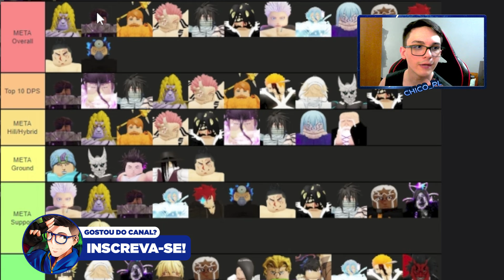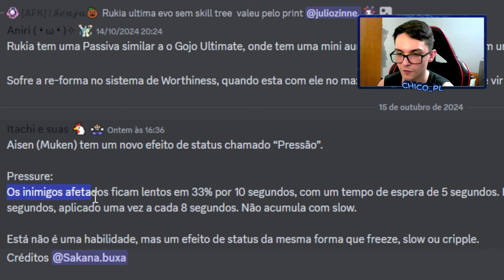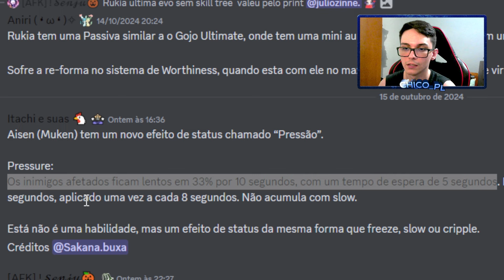PASSIVA SECRETA do AIZEN! A TIER LIST MUDOU TOTALMETNE COM ESSA ATUALIZAÇÃO no ANIME LAST STAND